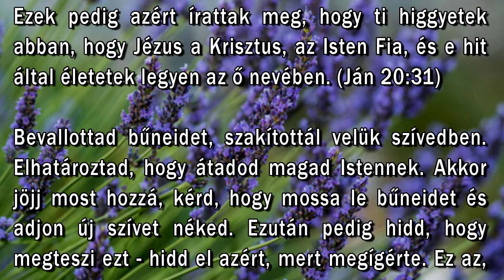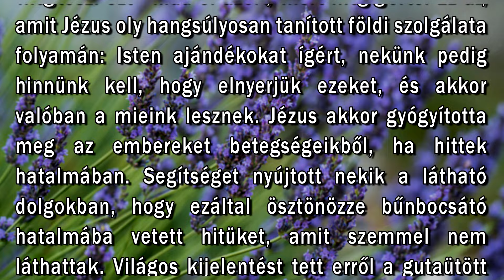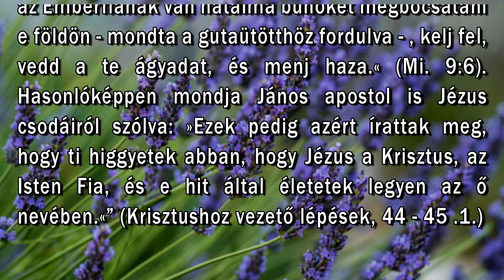Augusztus 13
Ezek pedig azért írattak meg, hogy ti higgyetek abban, hogy Jézus a Krisztus, az Isten Fia, és e hit által életetek legyen az ő nevében. (Ján 20:31)